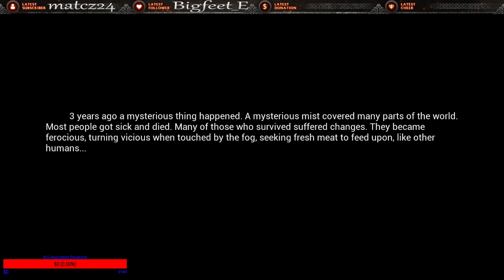JTKe Gaming | Let's Play | First Look at MIST SURVIVAL!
A first look at the Mist survival game.